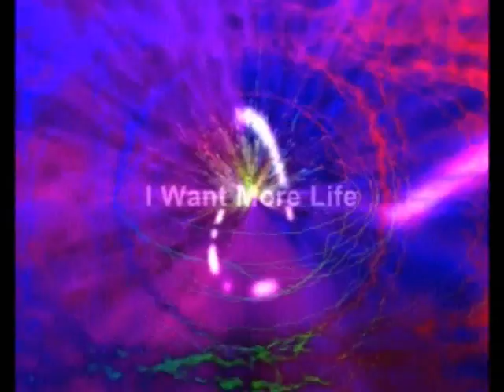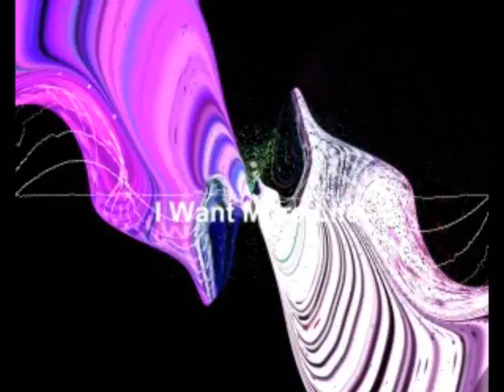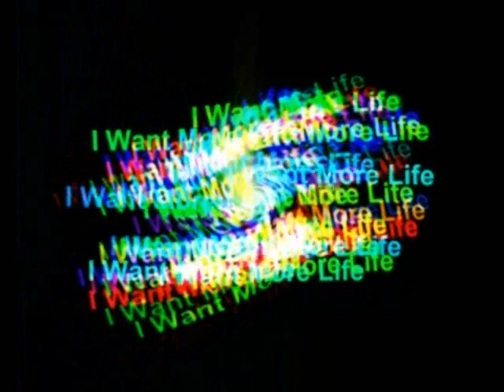Celestial - I Want More Life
Artist: Celestial
Title: I Want More Life
Style: Psychedelic trance

I want more life..FUCKER!!

Enjoy x-D